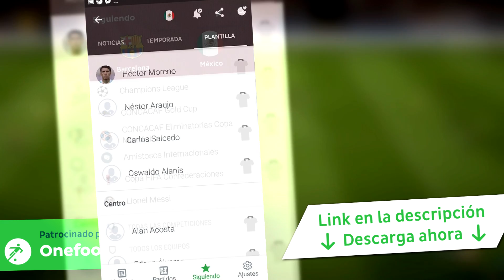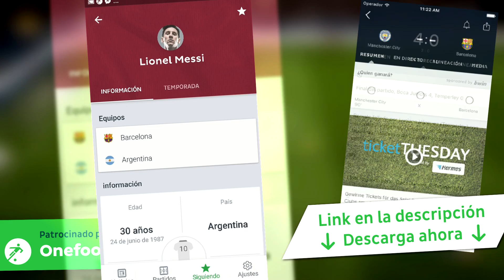FIFA 18 - COMO TIRAR PENALES IMPARABLES | TUTORIAL Y TRUCO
Usen esta técnica y no vuelvan a fallar penales en el FIFA 18 :D

Outro:
Kovic - Drown

Contacten conmigo!

Xbox One►
AzTTeKWolF

Comenten :D
Únete a la Tropa!